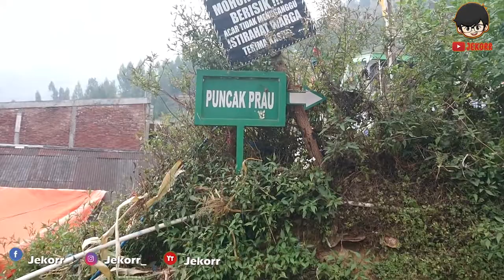✔️ VIEW NYA BIKIN KETAGIHAN 😍😍 || MT PRAU VIA PATAK BANTENG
DUKUNG TERUS CHANNEL INI DENGAN CARA SUBSCRIBE DAN JANGAN LUPA AKTIFKAN ICON LONCEN ATAU NOTIFIKASINYA,KARNA DENGAN DUKUNGAN KALIAN SAYA BISA LEBIH BERKREATIF LAGI MEMBUAT VIDEO..DAN JANGAN LUPA JUGALIKE,COMMANT DAN SHARE VIDEO JIKA BERMAMFAAT..

LINK ORDER
ORDER KERIPIK MOLRING
SHOPPE

                         : Jekorr_
FansPage      : Jekorr

#1 DIALY VLOG #1 - BEGINI KERJA SEBAGAI HONORER DI

#2 PRANK!!!SEMUA CEWEK JADI MANTAN. PARAHHHH!!

#4 PRANK! JADI ORANG STRESS..GILA PARAHHH...!!!

#5 GOKILL!!! SUKA PAKE BH? BH ITU APA?

#6 PUNYA VIDEO BOK*P GAK???